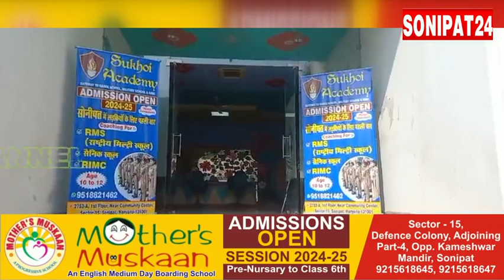Sukhoi academy sonipat : पढ़ाई के साथ साथ मिलेगा घर जैसा वातावरण